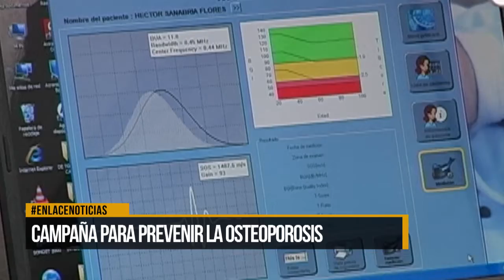Campaña para prevenir osteoporosis